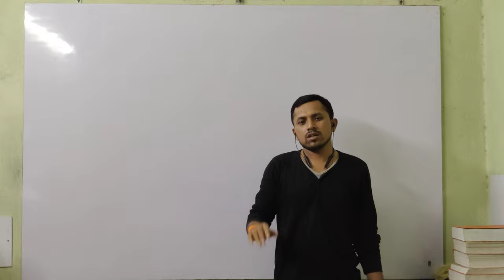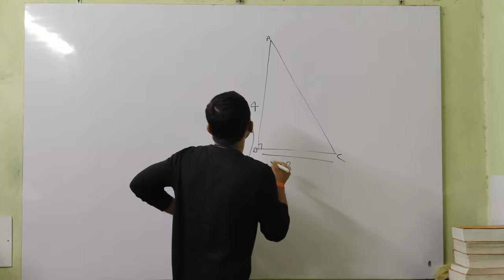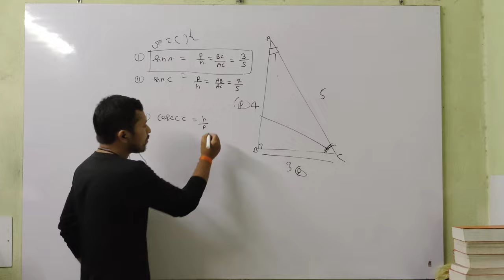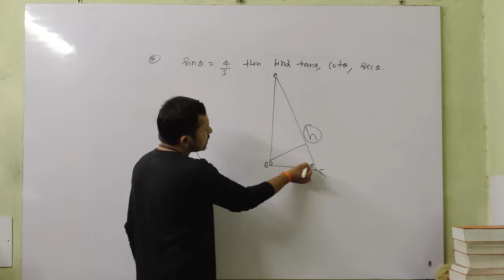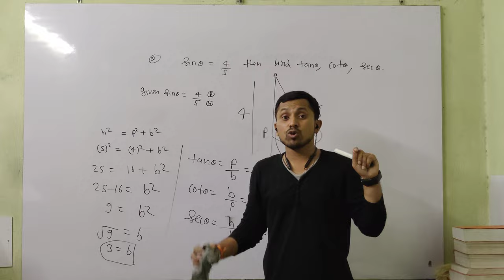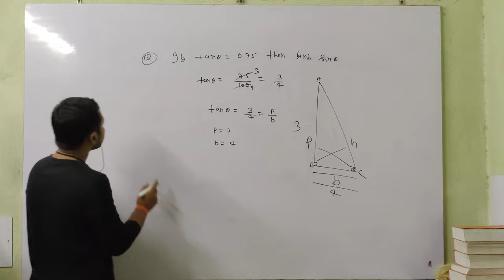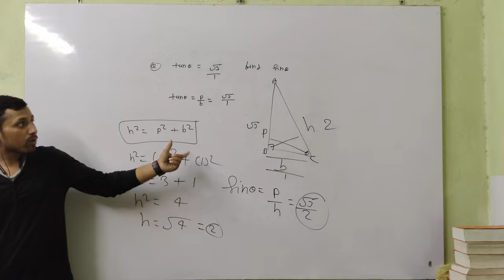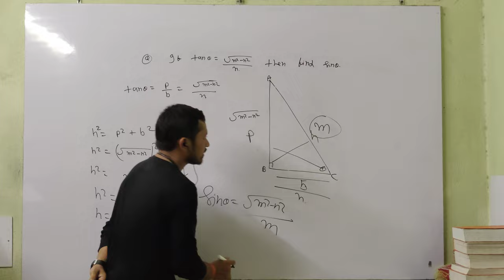SOLVE PROBLEMS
Master at mathematicians by Raushan Kumar.
IIT jam qualified 2018.